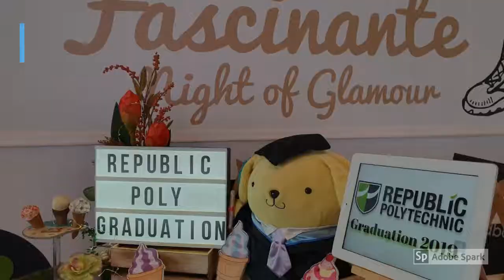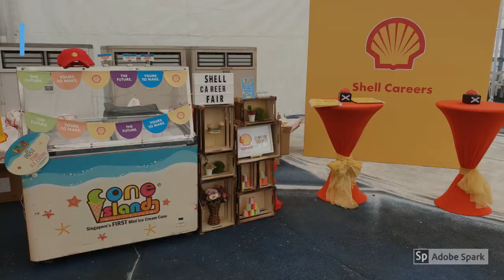2019 Year End Recap - UNLIMITED / FREE FLOW Cone Island Mini Ice Cream (CISG) AND MORE!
A wrap up of our 2019. Thank you so much to everyone!

We have different packages for you to choose from:
1. Signature Mini Ice Cream Cones
2. Premium Belgian Waffle & Hongkong Egglet with Ice Cream
3. Traditional Ice Cream Sandwich on Rainbow Bread and Wafer
4. Ice Cream Float with Coke and A&W